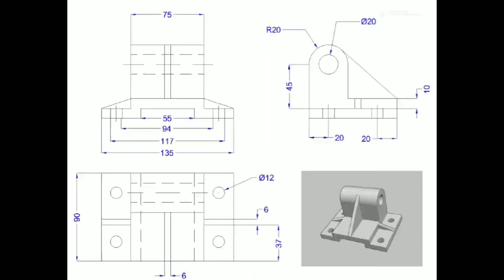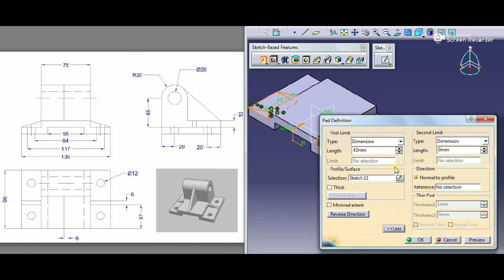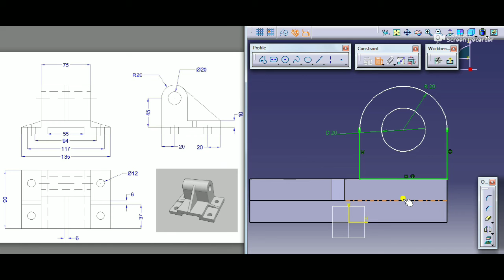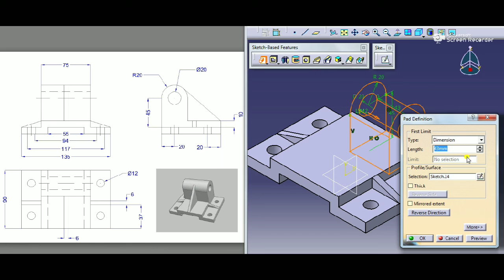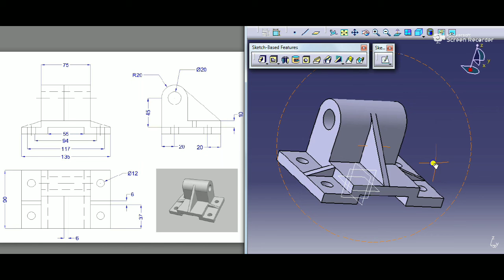CatiaV5 || Part Design in catia explained in Hindi || Anand Asawa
Hello guys, In this video you will see how to draw part in catia explained in Hindi